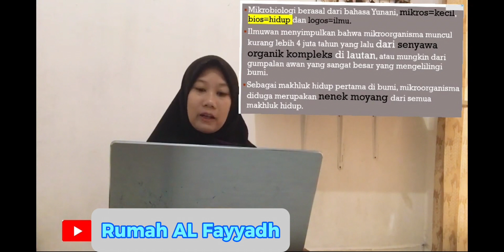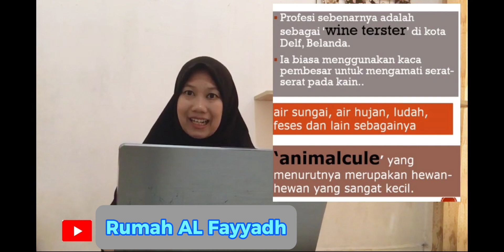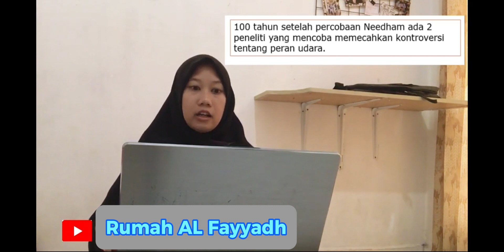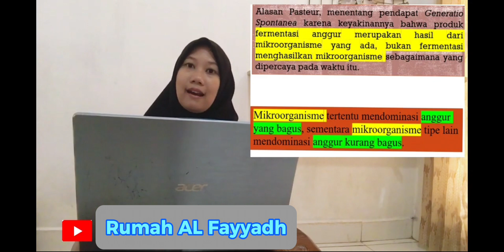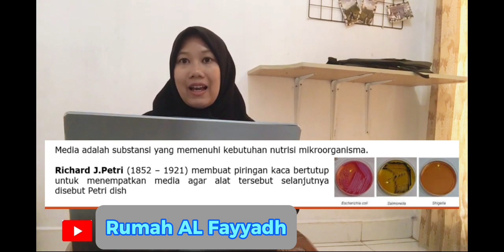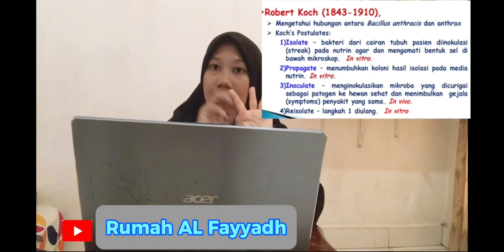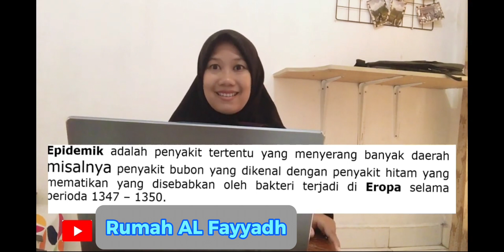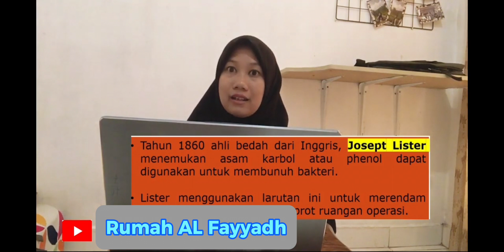Sejarah Perkembangan Mikrobiologi dari awal sampai sekarang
Mikrobiologi adalah ilmu yang mempelajari benda yang sangat kecil dan hanya bisa dilihat dengan alat khusus yaitu mikroskop. Bagaimana awal mula perkembangannya ilmu ini dan apa saja manfaatnya dalam era modern ini. Yuk simak penjelasanya dalam video ini